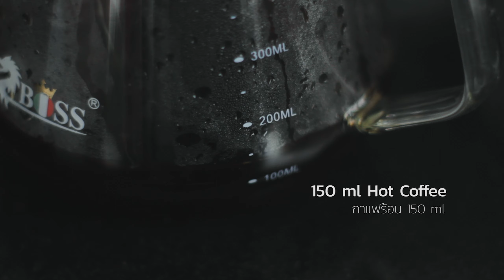ASMR การทำกาแฟลาเต้แบบง่ายๆ l How to make Iced Latte Coffee